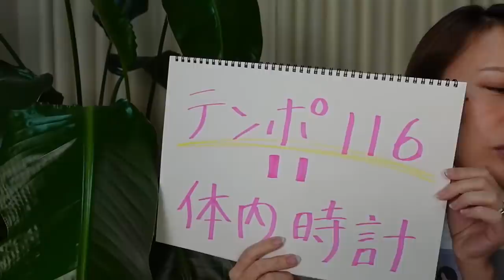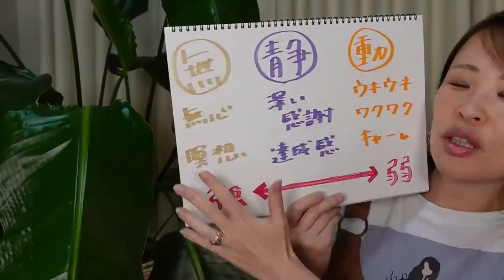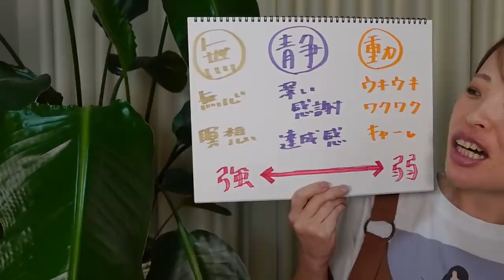必ず”良いこと”が起き始めます。人生好転への近道。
各種音源動画はサブチャンネルにお引越ししました❣️

眼に見えない力(感情.思考.波動など)を使って
現実を創っていく
宇宙の法則・量子力学・脳科学などの
お話をしています。

【魔法使いの学校】と名付けている理由は、
単に”降ってきちゃった”からですが、笑
”目に見えない力で現実をクリエイトする宇宙理論て
まるで魔法使いみたいだな～”と
常々感じていたので
チャンネル名として採用してみました^^

★書籍★
「宇宙パワーで銀河一のパートナーと世界一ハッピーになる！」(大和出版)

「日本人こそ、宇宙にお願いすればいい。」(フォレスト出版）